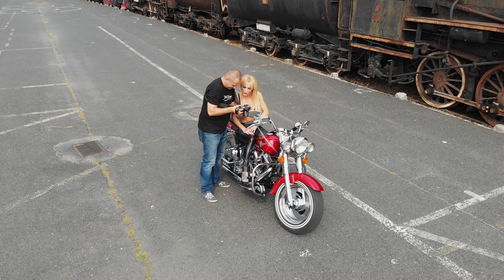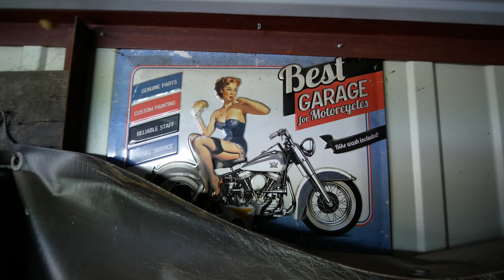Sesja Motory - B.A. & S.K. wrzesień 2018